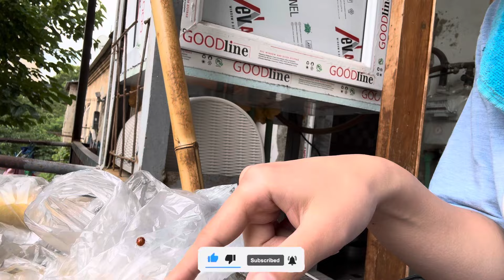ივლისის პირველი დღე 🌻VLOG ☀️☕️🧡🍉ევას მამა ღრუტუ ყავს